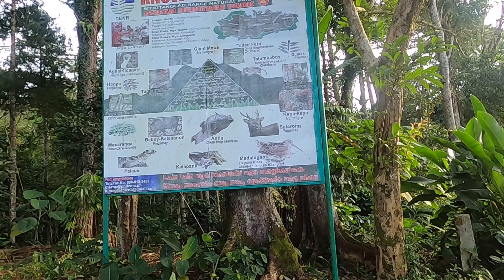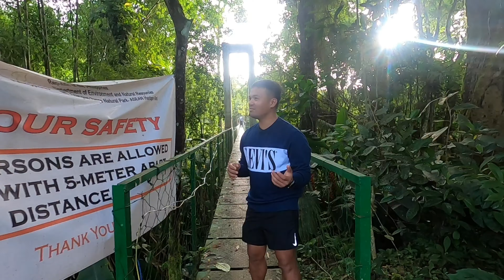CINCHONA FOREST Bukidnon